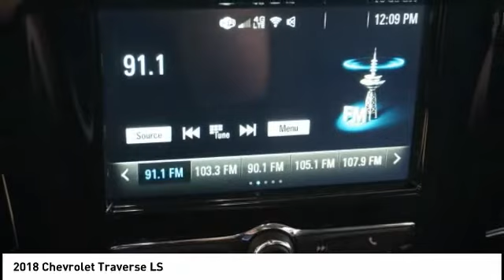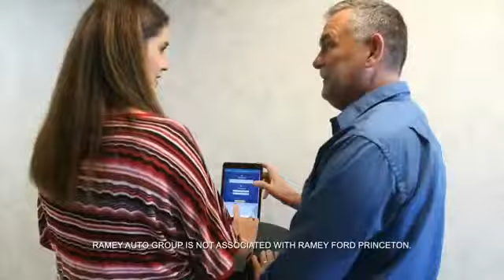2018 Chevrolet Traverse Princeton WV 1-2Y1373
2018 Chevrolet Traverse LS

Ramey Motors
127 Frazier Dr

JJ264529